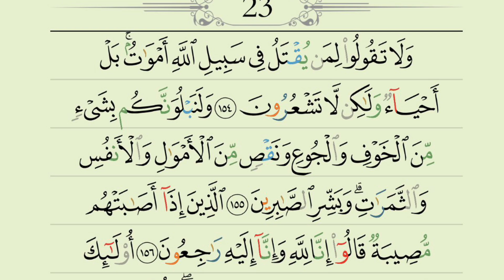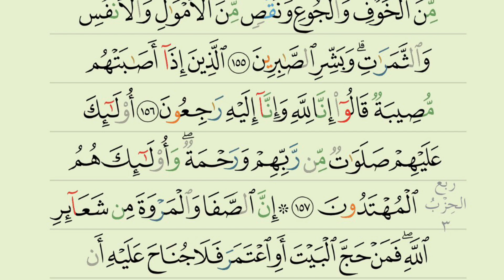مقطع من صلاة الجمعه للشيخ الشاعر